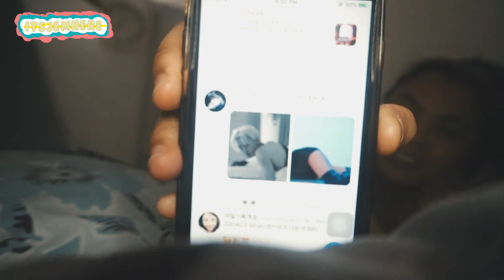my REAL quarantine life in Dubai VLOG 🌼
hey everyone! not a cover this time & decided to make a short vlog on what I usually do this social distancing time. it's quite boring tbh but I still hope you enjoyed this vlog. love you all & God Bless!!

love jemima, xoxo

🎥 Sony A5000
📱 Iphone 7
🎬 Wondershare Filmora

name? jemima—jem for short
age? 20 years old (born in 2000)
height? 5"3 (161cm)
nationality? full filipino
living in? Dubai, United Arab Emirates